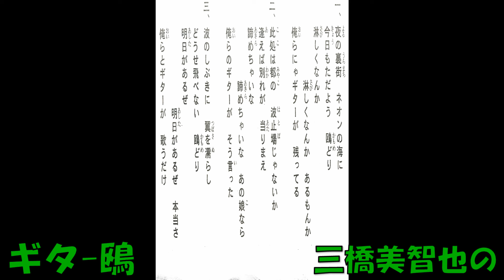ギタ－鴎 三橋美智也の (再アップ)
塚越ツヤ子さんからのリクエストがありましたので、みちや会のカラオケで歌いました。原曲は「歌謡曲　矢野亮作詞 吉田矢健治作曲 三橋美智也 キングオｰケストラ　C－1550      K、346     キングレコ－ド」で、昭和33年1月の発売です。オリジナルは聴けば聴くほど素晴らしい高音、絶品です。